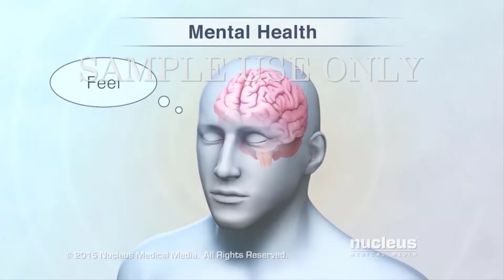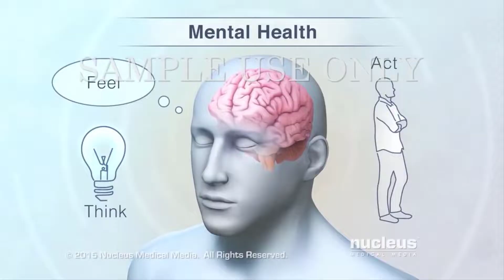MEET I Steeef98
Player profile : Steeef98